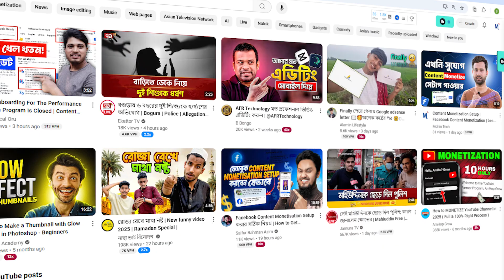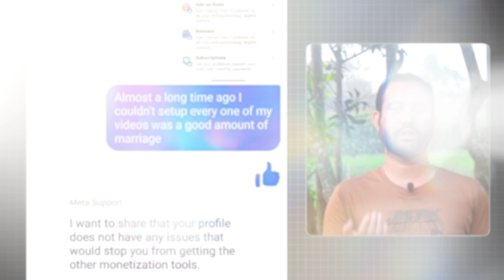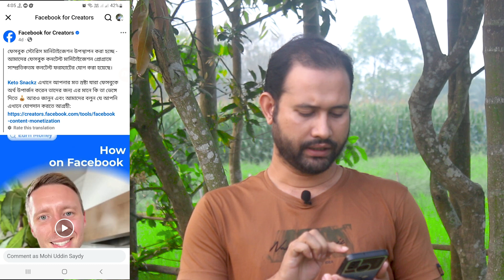সরাসরি Meta সাথে কথা বললাম | Content Monetization Facebook | Content Monetization Setup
facebook monetization
facebook content monetization
facebook reels income
reels monetization
ফেসবুক মনিটাইজেশন করার নিয়ম ২০২৪
content monetization
facebook video size ratio
facebook watch time check
get customized support facebook
ফেসবুক প্রফেশনাল মোড অন করব কিভাবে
কন্টেন্ট মনিটাইজেশন কিভাবে পাবো